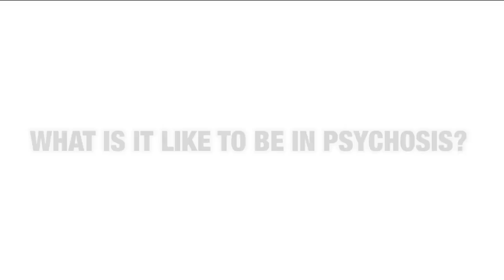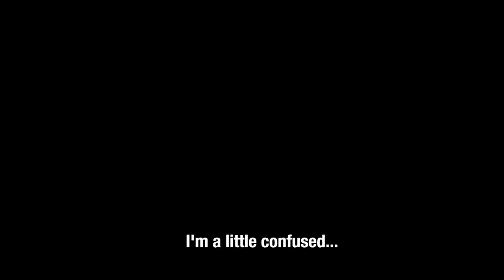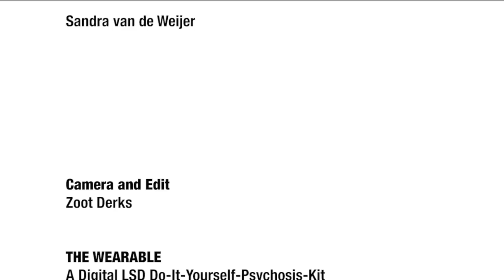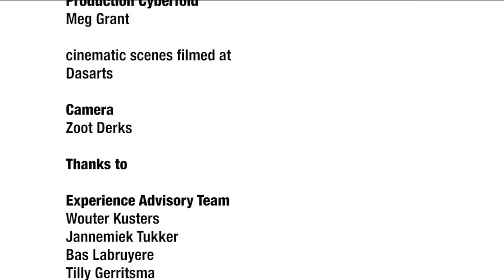Jennifer Kanary, Labyrinth Psychotica THE WEARABLE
Labyrinth Psychotica THE WEARABLE is an interactive augmented reality cinema walk that functions as a do-it-yourself-psychosis-kit. A form of serious gaming that aims to stimulate our understanding of the subjective experience of being in psychosis. The project also aims to stimulate discourse regarding psychosis simulation projects that have been developed in a scientific context.

Labyrinth Psychotica has been made possible with the support of Fonds Psychische Gezondheid in a consortium with Johnson & Johnson Corporate Citizenship Trust.

Labyrinth Psychotica The Wearable has been created by Jennifer Kanary Nikolov(a) in the context of an artistic research PhD conducted at Plymouth University, Planetary Collegium, M-Node, NABA.

Filmed during the 10th (F)ACT Congress
September 20th 2012, Oosterpoort Groningen

Mike Slade, Christy van Kapel, Erik Derks, Menno Moraal, Docus Engwerda, Sandra van de Weijer

Zoot Derks

THE WEARABLE
A Digital LSD Do-It-Yourself-Psychosis-Kit

Concept, Narrative and Overall Design
Jennifer Kanary Nikolov(a)

Software and Game Engine Design
Konstantin Leonenko

Graphics
Katja van Stiphout

Structural Sound Design
Konstantin Leonenko

Atmospheric Sound Design
Pinar Temiz

Female Voices
'The Oracle' Laura Schuster
'Jamie' Jennifer Kanary Nikolov(a)

Male Voices
'The Father' Alec Kopyt
'The Mysterious Man' Nikola Nikolov
'The Electronic Man' Konstantin Leonenko

Design Cyberfold
Jennifer Kanary Nikolov(a)

Production Cyberfold
Meg Grant

cinematic scenes filmed at
Dasarts

Camera
Zoot Derks

Thanks to

Experience Advisory Team
Wouter Kusters, Jannemiek Tukker
Bas Labruyere, Tilly Gerritsma, Niels van Spaandonk
Theo Festen, Lucas Evers

Johnson & Johnson Corparate Citizenship Trust
Frank Welvaert

Janssen, Pharmaceutical Companies of Johnson & Johnson
Sjaak Bloem, Eliane Lauwers, Gert Mannaert

Fonds Psychische Gezondheid
Ronald Gorter, Ben Roelands, Mariska Cornelisse

Rob Giel Psychosis Research Centre, UMCG
Lian van der Krieke en Frank van Es

(F)ACT Congress and Oosterpoort
Inez Falkena, Annebel Blaauw

Waag Society, Institute for Art, Science and Technology, Amsterdam
Sabine Wildevuur, Sacha van Tongeren, Lucas Evers, Raoul Wissink
Tom Demeyer, Peter Fekkes, Bas Withagen, Laurens Schuurkamp
Alex Schaub, Keimpe de Heer, Chistine van den Horn, Frank Kresin

TU Delft, Robotics Institute, Delft, The Netherlands
Prof Pieter Jonker

AR LAB, Royal Academy of Art, The Hague, The Netherlands
Yolande Kolstee

Living Lab, Leiden, The Netherlands
Gert-Jan Cornel

Planetary Collegium
Antonio Caronia, Derrick de Kerckhove, Pier Luigi Capucci,
Francesco Monico, Antonio Somaini, Jill Scott, Mike Phillips
Michael Punt, Roy Ascott and all my colleagues
in particular Natasha Vita-More who inspired the idea of The Wearable

Labyrinth Psychotica's Research
has also been supported by
Fonds BKVB- basisstipendium and project fund
Prins Bernhard Cultuurfonds
Scholingsfonds voor Kunst en Cultuur
Lokaal 01
Museum Het Dolhuys
Waag Society, PhDO
Janssen

Nikola Nikolov
Jennifer Steetskamp
Konstantin Leonenko

the experiences of The Wearable are available for

interested parties for a
do-it-yourself-psychosis workshop